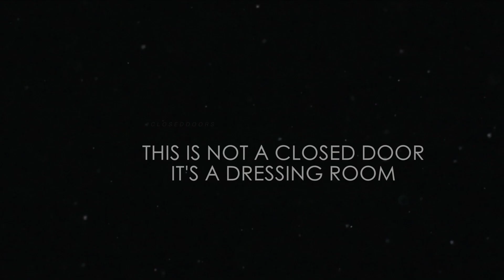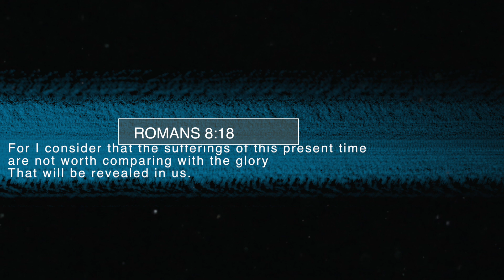Will It Ever Happen?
If we only shout over opened doors, how will we handle closed ones?